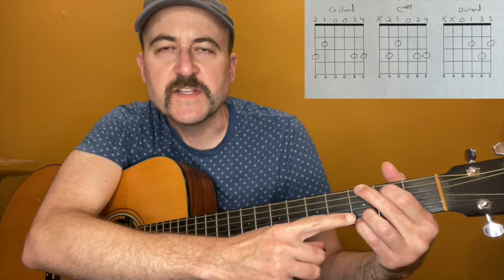Beginning Guitar Lesson 16 - Chord Change Exercise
This works.